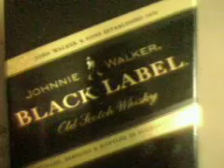kennth && his COCKS! :)